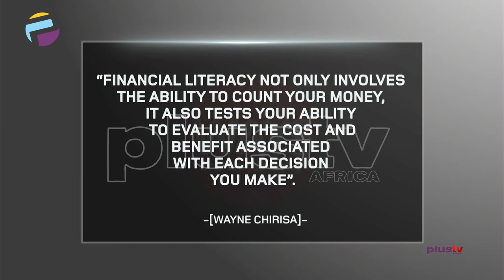Financial Literacy: The Road To Wealth Creation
There are several myths and misnomers when it comes to financial planning, and individuals can take in a lot of advice from many good and not-so-good sources. Mistakes can range from confusing high incomes with wealth to not knowing the importance of tax asset placement when choosing your investments. Review these key insights that can lead to a more financially independent life.